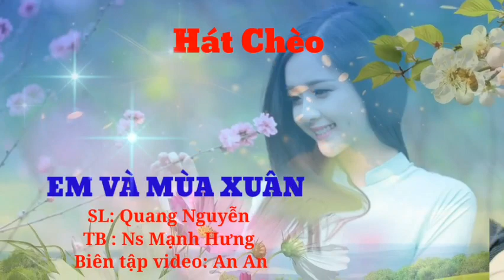Hát chèo- EM VÀ MÙA XUÂN